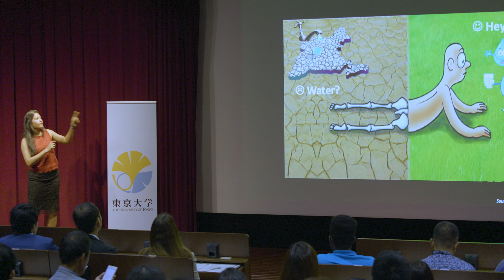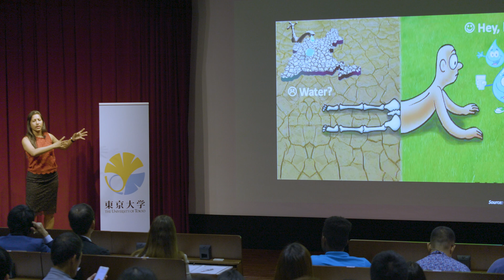Three Minute Thesis (3MT) 2019 - Sakshi Shiradhonkar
Sakshi Shiradhonkar “Towards ‘Drought – free’ India”

The University of Tokyo held its first Three Minute Thesis competition on Saturday, May 11, 2019.  Fifteen Ph.D. students introduced their research in just three minutes using a single, static slide. Prizes included the People's Choice Award (chosen from audience ballots), a Runner-Up Award, and a Grand Prize Winner (who will represent UTokyo at the 2019 Asia-Pacific 3MT).

3MT® is a registered trademark of The University of Queensland.